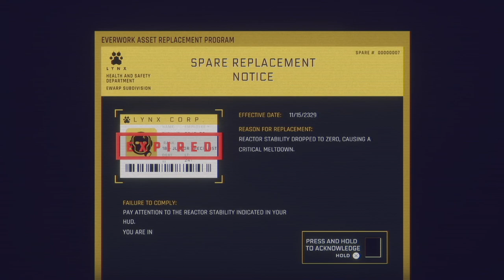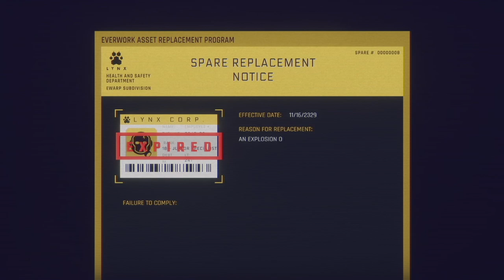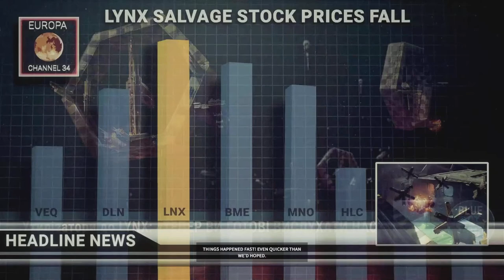Film - Hardspace Shipbreaker 58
Playing through career Mode on Hardspace Shipbreaker. Sticking it to the corporate pigs to get our freedom back.